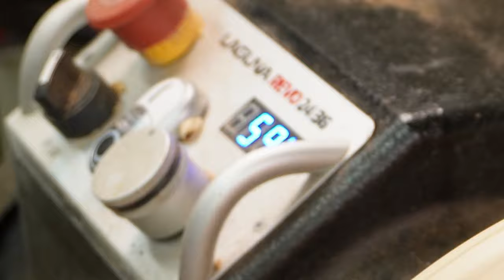Mesmerizing Cherry Wood Bowl: Unique Glossy Finish!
Gidday,
Join me as I transform a beautiful piece of cherry wood into a large, glossy bowl that not only looks stunning but is also protected from splitting, changing, or further drying. In this fast-paced and entertaining video, you'll enjoy incredible videography while learning tips and techniques for achieving a flawless finish. Watch the entire process from start to finish and discover the secrets to making your woodturning projects stand out. Don't miss out on this informative and visually captivating woodworking journey!

Products

1 gallon Epoxy resin
1.5-gallon Epoxy resin：
2 Gallon Epoxy Resin